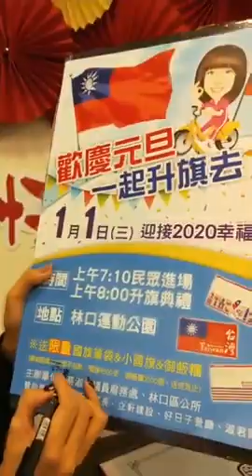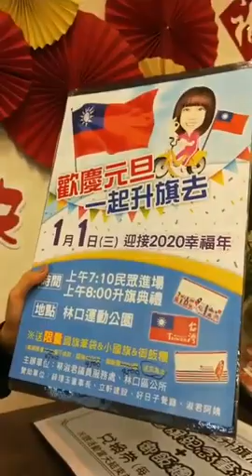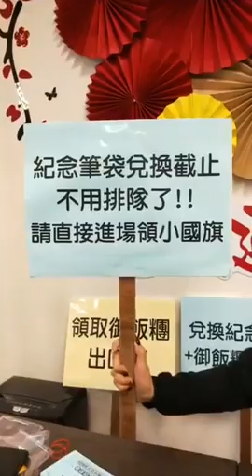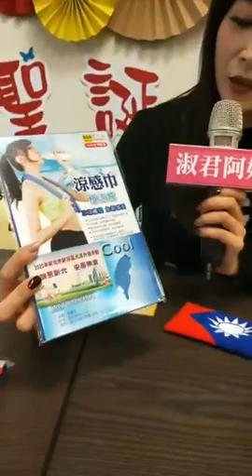新北市議員蔡淑君-1081230歡慶元旦 一起升旗去迎接2020幸福年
歡慶元旦 一起升旗去

迎接2020幸福年

淑君阿姨LINE@ ID：@sg588598
淑君阿姨服務處地址：新北市林口區仁愛路二段123號
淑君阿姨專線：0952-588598